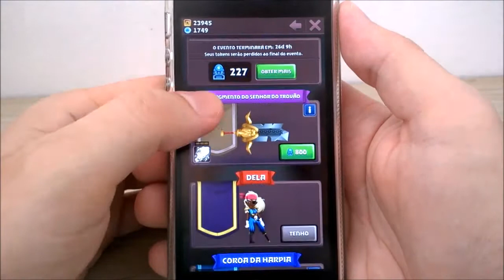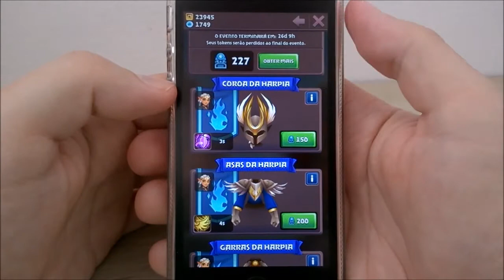Blades of Brim - Fragmento do Senhor do Trovão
Gameplay comentado de Blades of Brim no iPhone 5S mostrando a atualização Shard of the Thunder Lord / Fragmento do Senhor do Trovão e as novidades que ela traz ao jogo.